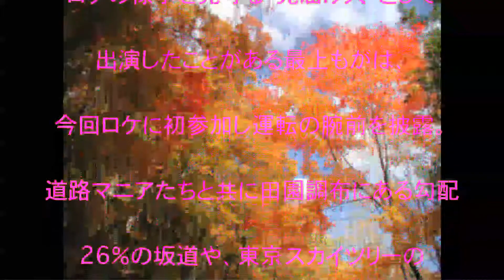最上もが,ハンドル握る,最上もが、道路マニアとインスタ映えスポット巡る,話題,動画